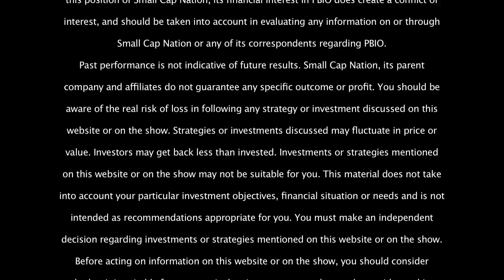Business Update: Pressure BioSciences, Inc. (OTCQB: PBIO) Unveils New Generation Product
Pressure BioSciences Unveils Barocycler 2320EXT at Major Scientific Meeting; Next Generation PCT-based Instrument Expected to be Centerpiece of the Recently Announced Co-Marketing Agreement with Global Life Sciences Analytical Technologies Leader SCIEX
Compelling Advantages of Pressure BioSciences' Patented PCT Platform Prominently Featured in Multiple Presentations at Same International Conference

SOUTH EASTON, Mass., July 13, 2016 /PRNewswire/ -- Pressure BioSciences, Inc. (OTCQB: PBIO) ("PBI" or the "Company") today announced the unveiling of the newest addition to their product line based on their patented and powerful pressure cycling technology ("PCT") platform, the Barocycler 2320EXTREME ("2320EXT").  The product unveiling took place during the recent annual conference of the American Society for Mass Spectrometry ("ASMS") in San Antonio, TX.  The Company also announced that scientists from six separate research groups made presentations on the Company's PCT-based product line at the same international conference. Results presented indicated that the Company's PCT-based instruments and consumables, when used in the preparation of samples for mass spectrometric analysis, resulted in critically enabling qualitative and quantitative improvements and/or improved time or cost efficiency. Presentations were made by scientists from the Children's Medical Research Institute (Sydney, Australia), the Johns Hopkins University School of Medicine, the Center for Food Safety and Applied Nutrition - Food and Drug Administration (FDA/CFSAN), Northwestern University, and Pressure BioSciences together with Protifi LLC.

The ASMS Conference is one of the largest annual meetings of mass spectrometry professionals worldwide.  The Company took advantage of this opportunity to unveil the Barocycler 2320EXTREME.  This newest addition to PBI's product line was designed with a number of new and enhanced features and benefits that should enable scientists better access to the biomolecules (e.g., proteins, lipids, nucleic acids) in samples being studied, with the potential to result in new biological insights and discoveries, and rapid growth for PBI.  The Barocycler 2320EXT is expected to become the centerpiece of the recently announced co-marketing agreement with global life sciences analytical technologies leader SCIEX.

Dr. Nate Lawrence, Vice President of Marketing and Sales, said: "Our participation in the recent ASMS Conference greatly exceeded our expectations, both in relation to the unveiling of the new Barocycler 2320EXT, and to the number and content of presentations by well-respected scientific groups on the advantages/benefits of our PCT-based product line when used in the critical area of sample preparation."

Dr. Lawrence continued: "We had nearly 1,000 attendees visit our exhibition booth and hospitality suite.  A number of these visitors were genuinely interested in learning about the advantages of PCT, and the features and benefits of the new Barocycler 2320EXT.  We are actively following up with these contacts, and expect that some of these scientists/groups will become PBI customers in the near future."

Mr. Richard T. Schumacher, President and CEO of PBI, commented: "In addition to the successful unveiling of the Barocycler 2320EXT, five well-respected research groups presented data supporting the advantages of the PCT Platform, including our colleagues at CMRI in Sydney, Australia.  CMRI will be analyzing approximately 70,000 tumor biopsy samples over the next seven years with PCT-SWATH, the method that combines PBI's PCT platform for sample preparation with SCIEX's SWATH Acquisition.  This combination of technologies has the potential to vastly accelerate proteomic research, which could increase the opportunities to discover new biomarkers, potentially resulting in significant improvements in healthcare worldwide."